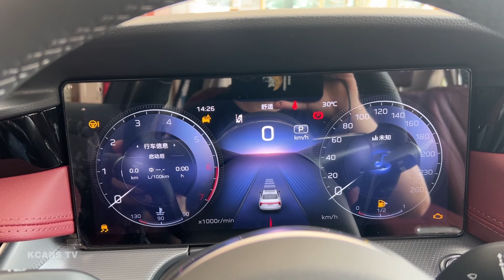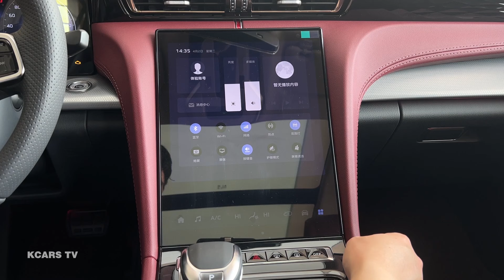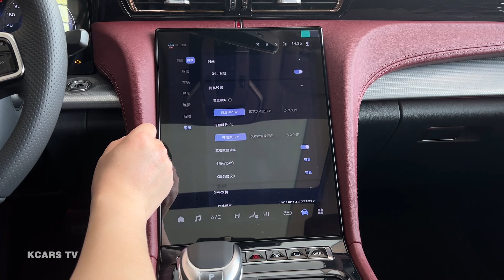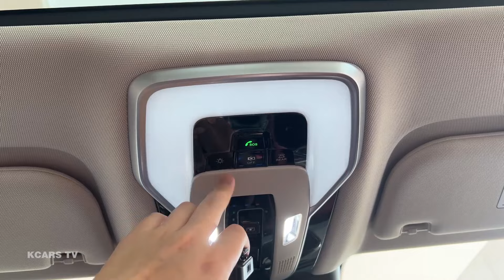2024 Hongqi H5 – Visual Experience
2024 Hongqi H5 – Visual Experience

Power: 2.0 L
Horsepower: 224 hp
Torque: 340 Nm
Maximum output: 5500 rpm
Maximum torque: 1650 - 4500 rpm

Length: 4988 mm
Width: 1875 mm
Height: 1470 mm
Wheelbase: 2920 mm

Approach Angle: 13°
Departure angle: 16°
Wind resistance: 0.29 cd